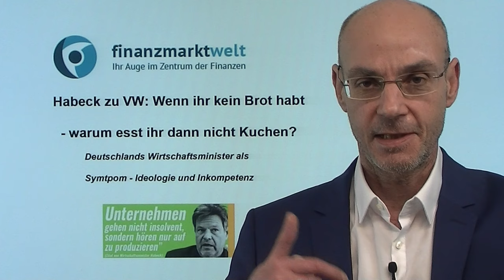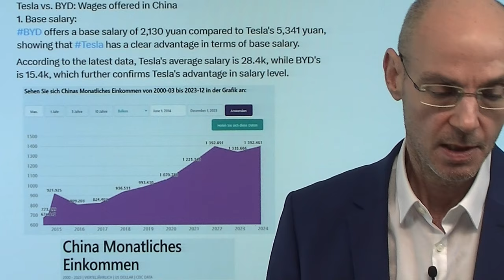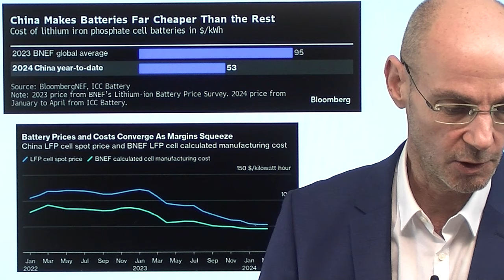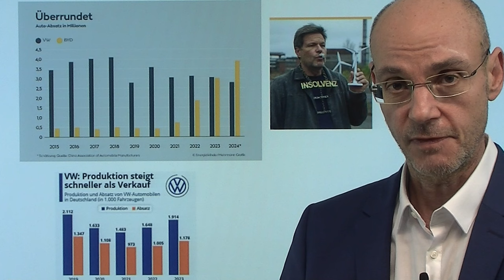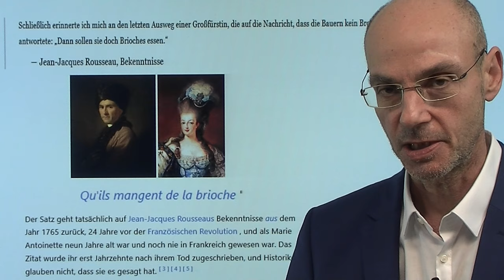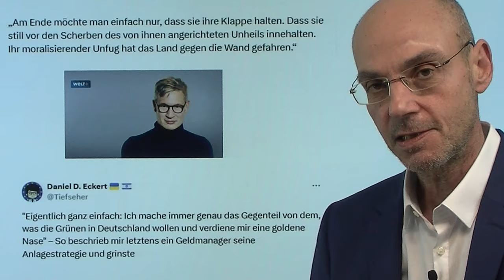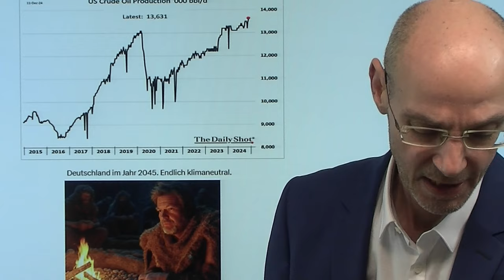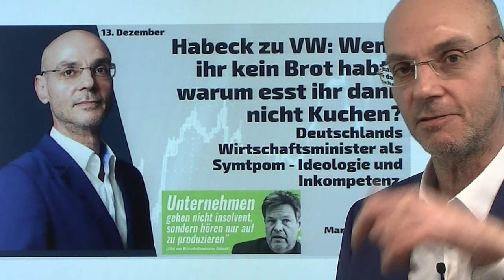Habeck zu VW: Wenn ihr kein Brot habt - warum esst ihr dann nicht Kuchen? Marktgeflüster Teil 1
Marktgeflüster Teil 2 hier:

Robert Habeck, Wirtschaftsminister der drittgrößten Volkswirtschaft der Welt, hat heute einen Satz gesagt, der als Symptom alles über die Lage in Deutschland sagt: „Ihr heißt Volkswagen und nicht Luxuswagen“. Damit meint der Geisteswissenschaftler Habeck, dass der Milliardenkonzern VW doch gefälligst auf ihn hören und E-Autos für 20.000 Euro anbieten solle. Das sagt der Wirtschaftsminister vor dem ihm offensichtlich nicht bekannten Fakten-Hintergrund, dass etwa der chinesische Konkurrent BYD ein Viertel der Lohnkosten von Volkswagen hat und die Kosten für Batterien (die mit Abstand teuerste Komponente bei E-Autos) für Chinas Autobauer bei der Hälfte von VW liegen. Das erinnert stark an den (fälschlicherweise) Marie Antoiette zugeschriebenen Satz: "Wenn sie kein Brot haben - warum essen sie dann keinen Kuchen"? Es ist eine Mischung aus Ideologie und Inkompetenz, die Deutschland weiter bergab führen wird..